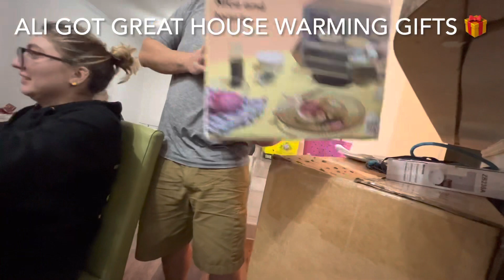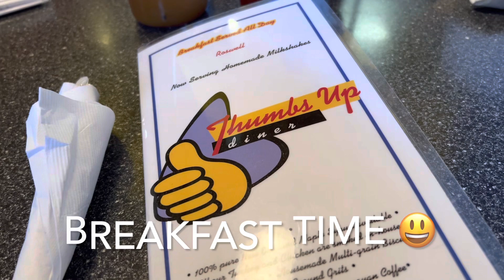Moving to Atlanta 2023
Finally moved to ATL in 2023!!!
Vlog Notes
-The drive there took foreverrrr but we made it in a day
-This was the big “move” trip, took a uhaul and brought up all the large items. Officially moved back up a little bit later.
-Dogs were no help but provided moral support I guess
-We moved in January so it was freezing, my window wouldn’t close all the way so I slept the first night in 31 degree weather, not fun but I lived.
-Super happy with the decision to move up here, definitely better then FL lmao
-Super grateful for my roomies relatives for helping us unpack the trailer, set up the place, and being so amazing!